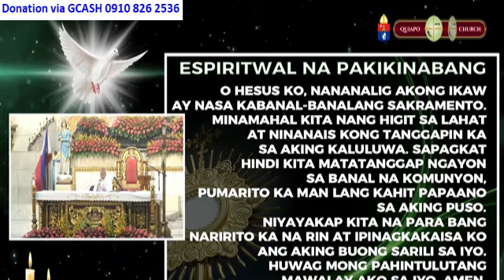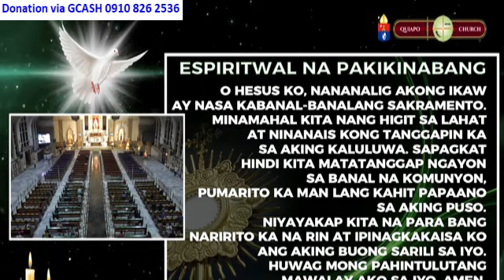QUIAPO CHURCH LIVE TV MASS TODAY 5:00 AM JULY 22, 2024 MONDAY